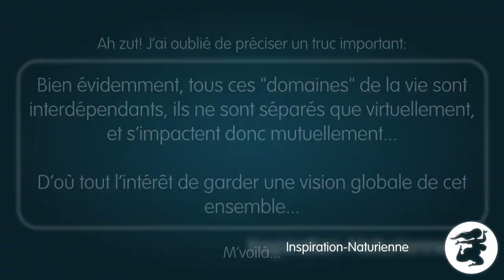Inspirations naturiennes: La dynamique hygiéniste...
0:00 Introduction
1:21 Rappel
4:41 Une démarche perpétuelle
12:58 Une application universelle
17:22 Conclusion